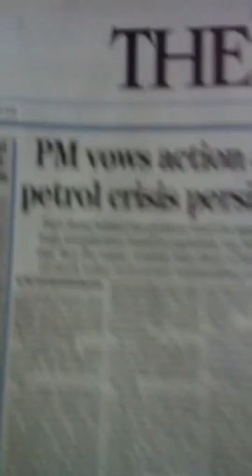Black Scorpion 204g -the Emperor Black Scorpion